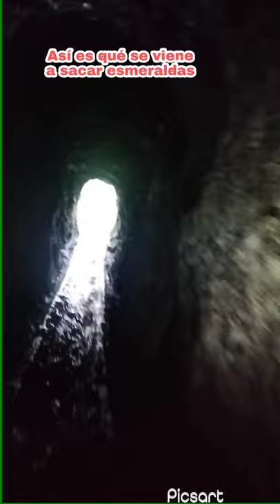si se puede sacar esmeraldas en otanche boyacá